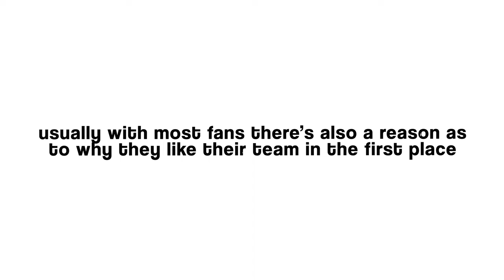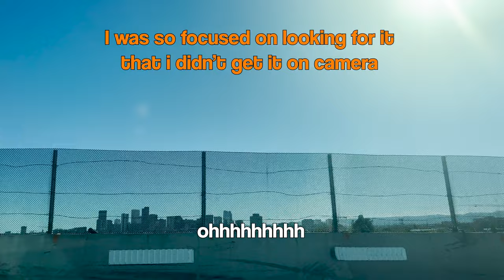I went to my first NFL game did something most fans dream of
I went to my first NFL game and got the opportunity to do this. If you read this before watching what do you think I did?

Let's ride!

~ My Gear 🎥

Second Camera
Sony 18-105 f/4
Sigma 16mm f/1.4

LET'S BE FRIENDS!